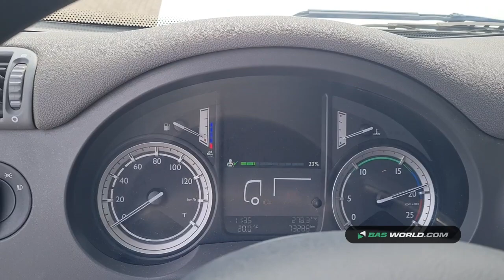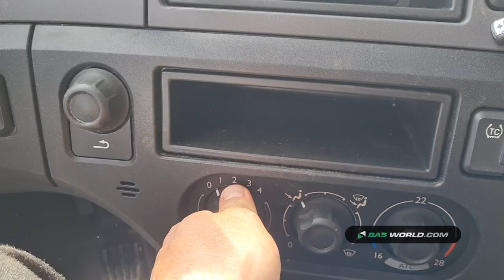70169855 DAF CF